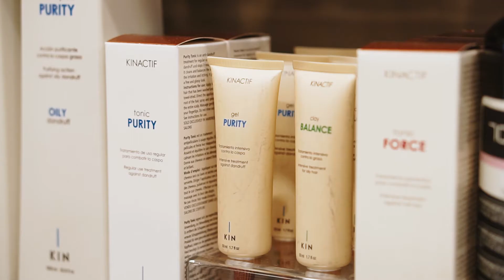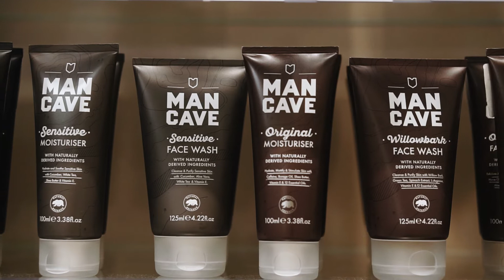Profesionali kosmetika EUROKOS parduotuvėse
Ar žinojote, kad EUROKOS parduotuvėse rasite ir profesionalios kosmetikos, kurią naudoja profesionalūs grožio ir plaukų stilistai?😍👌
𝗘𝗨𝗥𝗢𝗞𝗢𝗦 ,,𝐏𝐫𝐨𝐟𝐞𝐬𝐬𝐢𝐨𝐧𝐧𝐞𝐥“ skyriuje rasite aukščiausios kokybės, gerai žinomus prekės ženklus – profesionaliai kūno, veido, plaukų priežiūrai, makiažui bei manikiūrui.👩‍🦰💅
Visos ,,Professionnel“  priemonės yra skirtos tiek profesionaliam naudojimui grožio salonuose, tiek naudojimui namuose.
Kviečiame pasižiūrėti video ir kartu pasižvalgyti po EUROKOS ,,Professionnel“ skyrių.😉